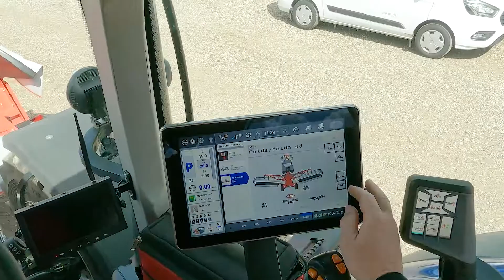FC13460RA Set up on farm!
EPISODE #3
The KUHN team is fully committed to our dealers and end customers from start to finish.
Including setting up the FC 13460 RA in field.
Final episode coming tomorrow!